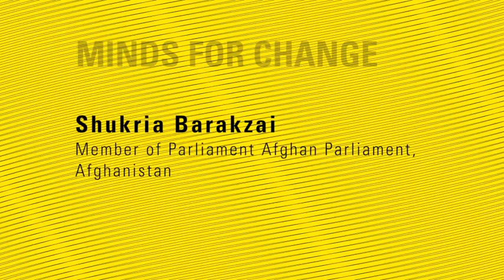Shukria Barakzai at "Minds for Change"